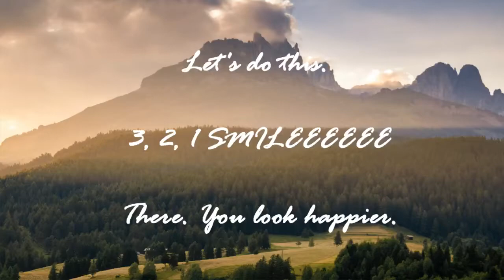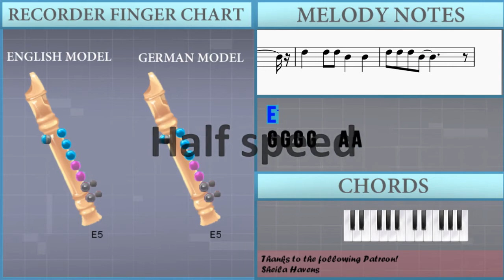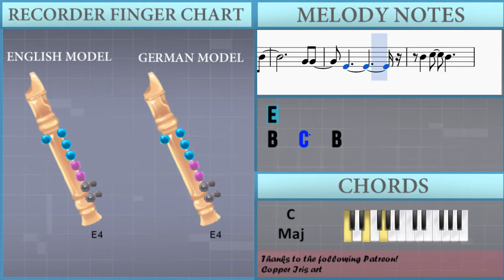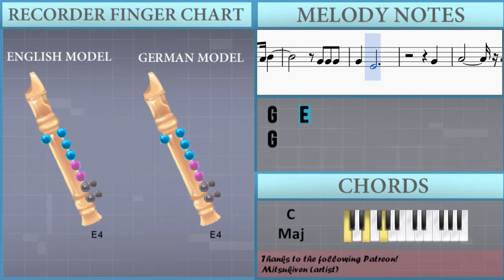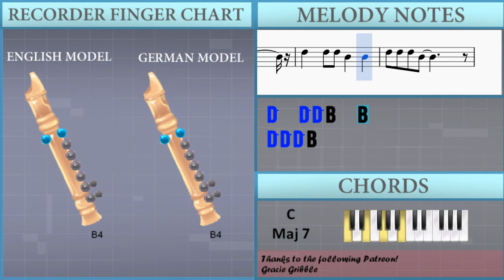How to play There is A Light That Never Goes Out by The Smiths on Recorder (Tutorial)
The easiest way to learn how to play There is A Light That Never Goes Out by The Smiths on the recorder. It's a recorder tutorial for There is A Light That Never Goes Out by The Smiths.

EasyMusicLesson teaches you to play the your favorite instrument, through easy and simple animation so that you too can learn how to play There is A Light That Never Goes Out by The Smiths on the recorder easily. A recorder tutorial with visual animation graphic.

Notes of the tutorial:
E5
G4 G4 G4 G4   A4 A4
E4     G4   A4 B4
G4 G4
A4 B4
G4 G4
B4 B4 G4 G4 B4 B4 G4 G4
B4 B4 B4 C5     B4 A4 G4
B4     B4
D5   B4   B4 D5   B4
D5   D5
D5 D5 D5 D5 C5 B4 B4
A4 G4 G4 G4 A4
C5   B4
G4 G4 G4
A4 E4
G4   B4 B4
G4 G4
E4
G4 G4 G4
B4 B4 G4   B4 B4 G4 G4
B4 B4 B4 B4   G4
B4
D5
D5   D5   D5   C5 B4
A4 G4 G4 G4
B4   G4 G4 B4 G4 G4 G4
D5 D5 D5
D5   E5 D5     C5 B4
F#5 F#5   D5   G5
D5       D5 D5 D5
E5 D5 C5 B4   G4 A4
D5       D5   D5
E5 D5   C5 B4 A4 G4 A4
G4   B4 B4
G4 G4
A4 B4
C5   B4
C5 B4 B4   B4 B4 B4   B4 B4 B4
C5 B4 A4 B4 C5 B4
G4 G4 G4
B4   G4   B4 G4 G4 G4
G4   B4 B4
G4 G4
E4
B4 B4 B4   B4 B4 B4   B4 B4 B4
B4
D5   D5
C5   B4   G4   A4 B4
G4 G4 G4
G4   E4
G4